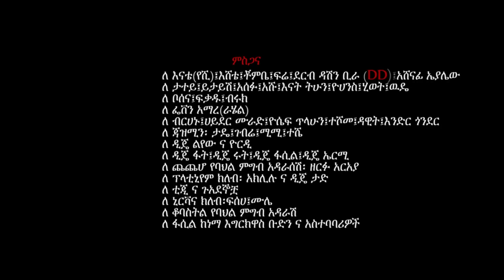Abelo DX - Gonder | ጎንደር - New Ethiopian Music 2018 (Official Video)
Ethiopian Music : Abelo DX | አቤሎ ዲኤስ - Gonder | ጎንደር - New Ethiopian Music 2018 (Official Video)